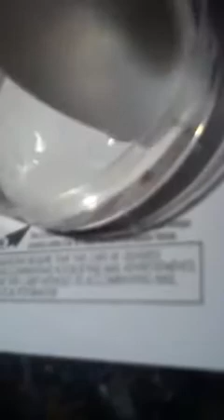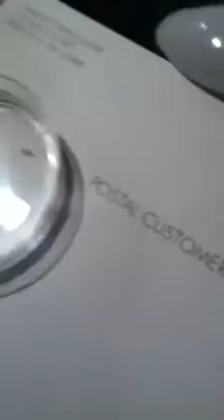Changing Planarian's Water After Feeding.